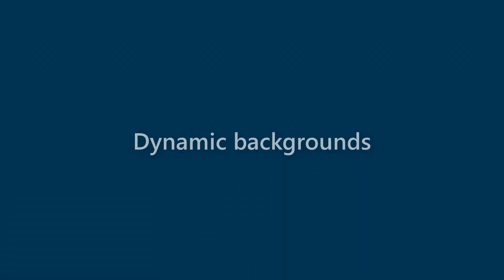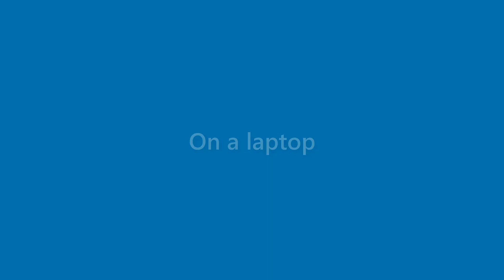Amaya Pitts - appearance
Name Look - Amaya Pitts - appearance. In this video we present "Amaya Pitts" name look and feel in various scenarios.
This video will cover:
How does "Amaya Pitts" look as a personal letterhead?
How does "Amaya Pitts" look on a business card?
How does "Amaya Pitts" look on a computer/laptop screen?
How does "Amaya Pitts" look with different background colors?
How does "Amaya Pitts" look with various fonts?